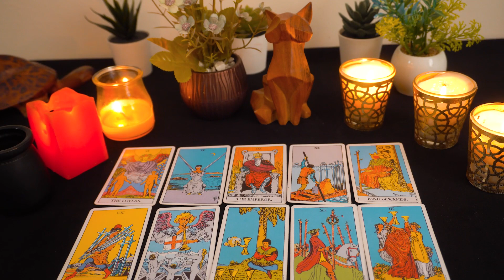CANCER💖 OMG Cancer!!! You BOTH FEEL The Same Way!!! You BOTH WANT This...❤️❤️❤️